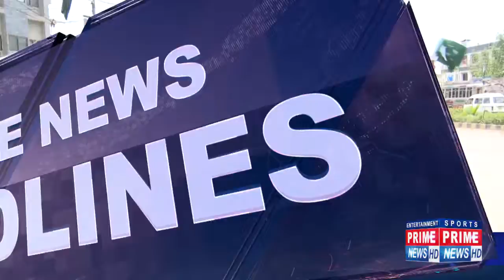Special Report : Independence Day celebrations in Karachi Shahr-Shahr-Gali -Gali